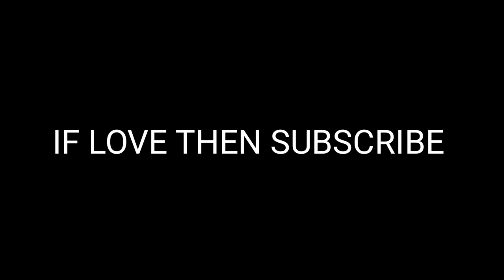Pubg Mobile Lite Winner Pass 22 Locked Season 10 Tier And Official Unlock !Winner Pass 23 Pubg Lite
Namskar dosto mai ise video mai bate karne wala hu ki apai ke apnr pubg mobile lite winner pass 22 is locked new winner pass 23 is unlock date, season 10 tier rewards in pubg mobile lite, pubg mobile lite new season 10 tier date, pubg mobile lite winner pass 23 is here, pubg lite new winner pass 23 is here,Pubg Mobile Lite Winner Pass 22 Locked Season 10 Tier And Official Unlock !Winner Pass 23 Pubg lite. Muhje umid hai ki apai ku video pasand ayega.

Emote Credit . @Priyank1798GC